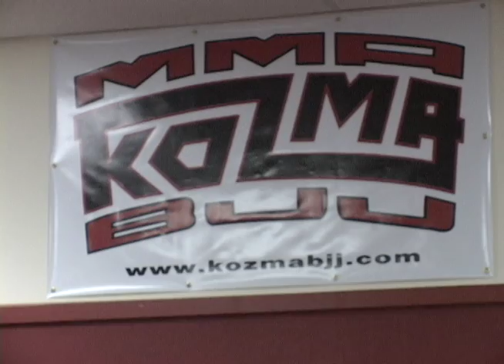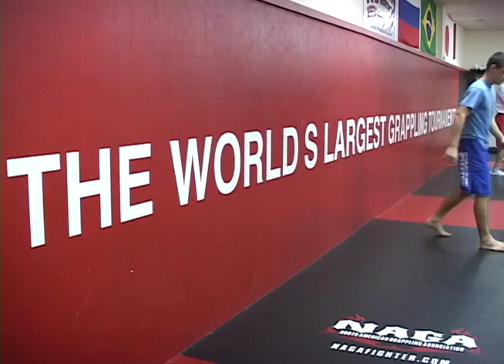Kozma BJJ-Brazilian Jiu-Jitsu meets Northeast Philadelphia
A profile of Kozma BJJ, a Brazilian Jiu-Jitsu influenced gym in Northeast Philadelphia.
Package written, edited and produced by:
 Shaun Gallagher
B.A. Broadcast Journalism
Temple University.